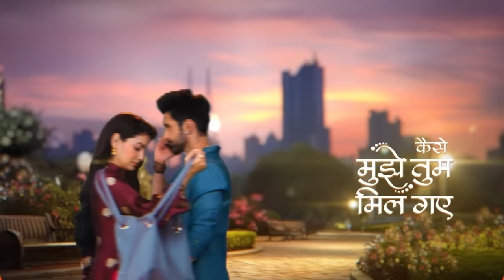Kaise Mujhe Tum Mil Gaye - Coming Soon - New Show - Sriti Jha, Arijit Taneja - Teaser - Zee Tv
Kaise Mujhe Tum Mil Gaye:Amruta is a romantic who believes in the bond of love and marriage, while Virat bears the scars of a broken relationship. Will this contrasting duo fall in love against all odds?